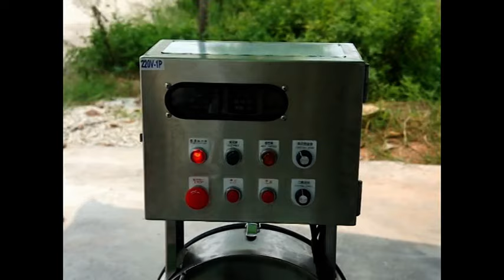multifunction vegetable cutter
Specification:
1.Multi-function dicephalous vegetable cutting machine has two frequency converters. One is used to cut leaf vegetables, like Chinese onion green, garlic sprout, leek, celery, Chinese cabbage, green vegetable, etc. The other one is used to cut corm and root vegetables, like turnip, potato, taro, sweet potatoes, bamboo shoot, onion, eggplant, apple, ginger, etc.
2.It can use for slice cutting (thickness customizable), shred cutting (thickness customizable), cabbling cutting (length customizable), dice cutting (size customizable).
3.The rate of conveyor belt and revolving spiked cylinder is changed by the frequency converter, and both can be controlled independently. A machine serves several purposes, with powerful multifunction, creating a high output. Besides, the cutter head can be change conveniently. With the characteristic of easy-to-use handling, convenient cleaning, the multi-function and dicephalous vegetable cutting machine is suitable for food processing factory, catering industry, canteen and food distribution center.